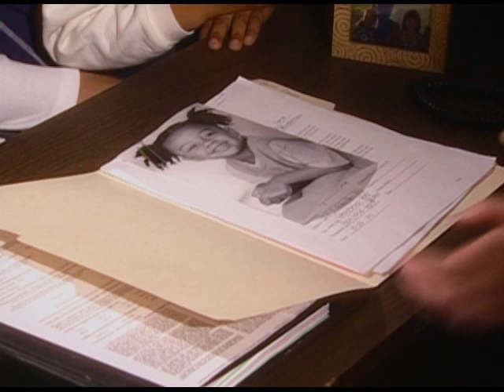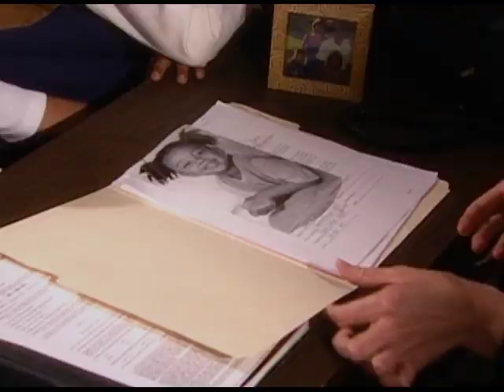Episode 2, Season 2, It's a Miracle - Perfect Match; Teen Angel; Chain Reaction; Special Delivery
A woman applies to adopt a child, a young girl who would one day bring her a miraculous message. Next, a day spent racing radio-controlled power boats turns sour when a man disappears underwater, but an angel saves the day. Then, a man is pinned under a thousand-pound bale of hay, only to be saved by a miracle. Finally, a woman goes into premature labor, but an angel arrives in the nick of time.